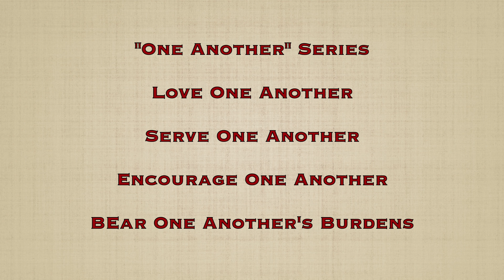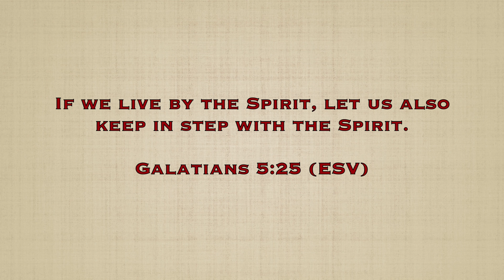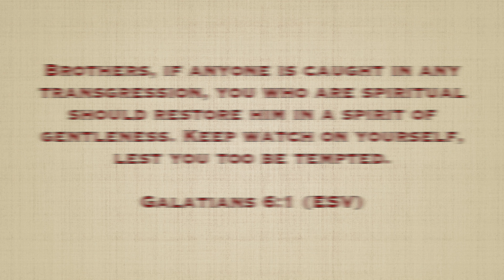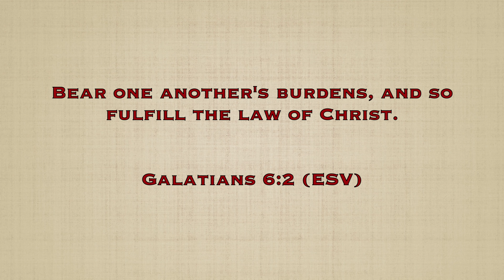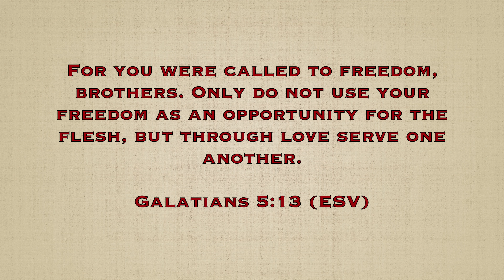Bible Study - Bear One Another's Burdens (Galatians 6:2)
Our "One Another" Series continues! Join Pastor Faggett as he shares why we must bear one another's burdens.